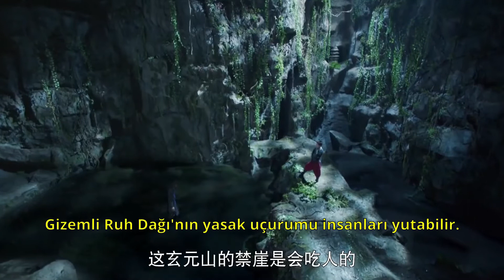Fuyao Efsanesi | 2. Bölüm | Gizemli Ruh Dağında İlk Karşılaşma! Demirel Media Legend Of Fuyao 扶摇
FuyaoEfsanesi ClickiaTv Demirel Media Legend Of Fuyao 扶摇